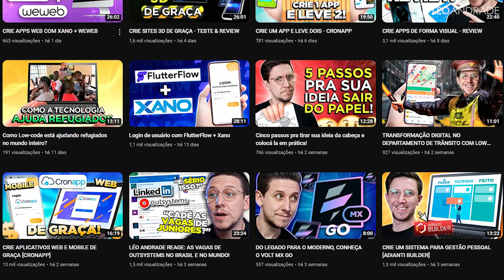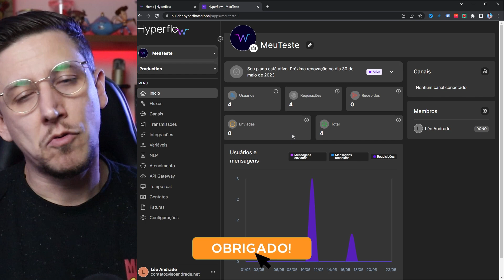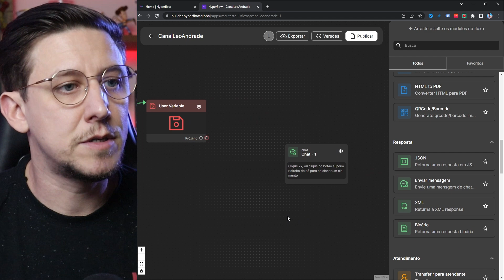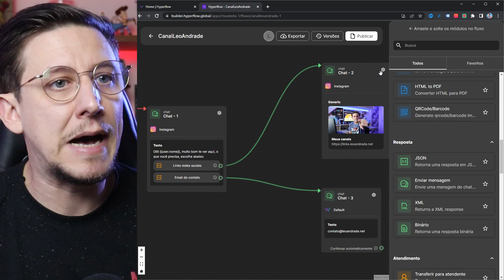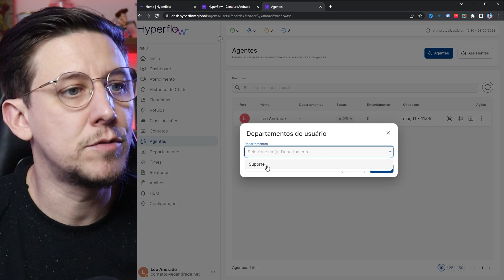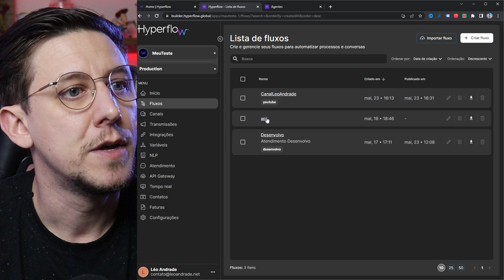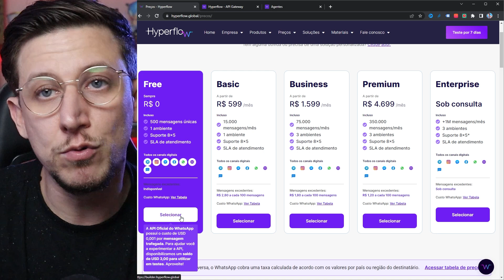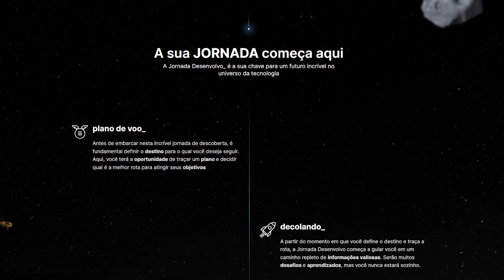CRIE AUTOMAÇÕES E CHATBOTS COM LOW CODE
Depois que lancei minha escola digital, comecei a procurar soluções para integrar e automatizar diversos tipos de sistemas que uso no dia a dia a fim de diminuir meu trabalho manual e acelerar todo esse processo, além de precisar de um chatbot para melhorar o atendimento a novas pessoas. Comecei a vasculhar a internet em busca de uma ferramenta que pudesse integrar essas duas funções, até que me deparei com a 'HyperFlow', uma plataforma que promete tudo isso e o melhor: usando low-code. Bora ver como funciona?

VENHA FAZER PARTE DA DESENVOLVO, A MAIOR ESCOLA SOBRE NO-CODE E LOW-CODE DO BRASIL.

🔳 Alguns confiam em carros e outros em cavalos, mas nós confiamos no nome do Senhor, o nosso Deus.
Salmos 20:7